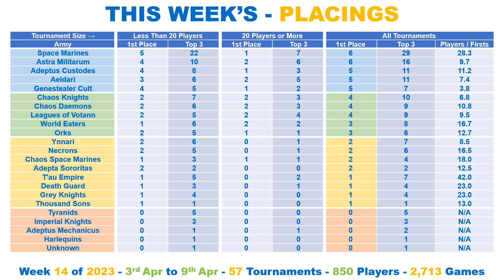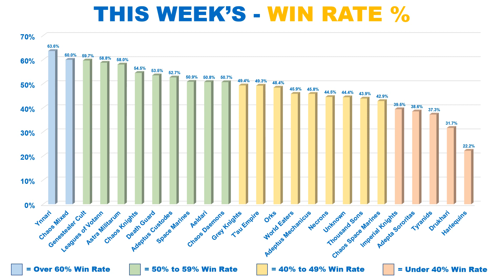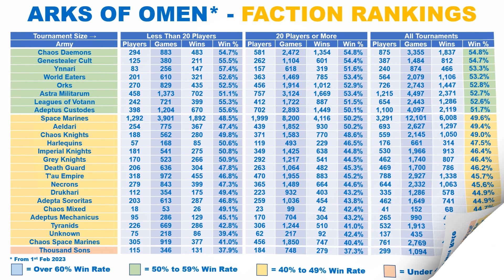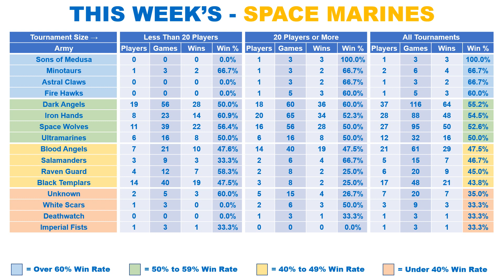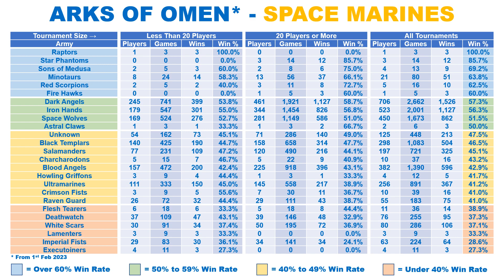40K - Arks of Omen - Latest META, TIER LIST by WIN RATE & WINS - Weekly Stats Show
40K - Weekly Stats Show, for week 14 of 2023.

Monday 3rd March 2023 to Sunday 9th April 2023.

Every Faction Ranked:

✅ Arks of Omen to Date
✅ Win Rate %

🇺🇸 🇬🇧 🇨🇦 🇪🇺 🇦🇺 - INTERNATIONAL - 🇦🇺 🇪🇺 🇨🇦 🇬🇧 🇺🇸

🇺🇸 🇺🇸 - USA - 🇺🇸 🇺🇸

🇬🇧 🇬🇧 - UK - 🇬🇧 🇬🇧

🇪🇺 🇪🇺 - EUROPE - 🇪🇺 🇪🇺

Regards

⏱️TIMESTAMPS⏱️

0:00 Intro
0:03 This Week's - Tournament Placings
0:37 This Week's - Placings Heat Map
0:48 This Week's - Faction Popularity
0:59 This Week's - Win Rate Percent %
1:13 This Week's - Faction Rankings
2:02 Arks of Omen - Faction Rankings
2:56 This Week's - Space Marine Breakdown
3:31 Arks of Omen - Space Marine Breakdown
4:01 Weekly and Arks - Chaos Space Marine Breakdown
4:29 End Title